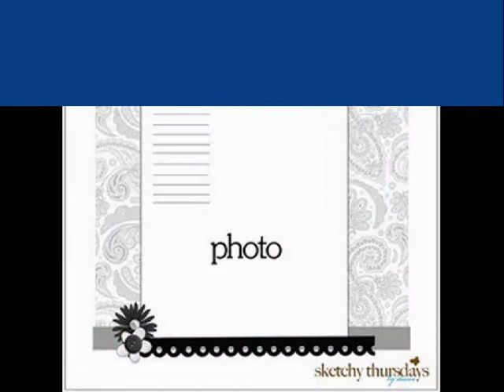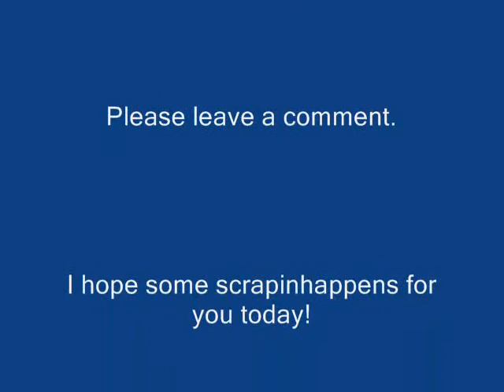Bubbles 12x12 scrapbooking layout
A 12x12 layout using a weekly sketch from Sketchy Thursdays and materials from We R Memory Keepers, Grandma's Kitchen line. You can visit Sketchy Thursdays @